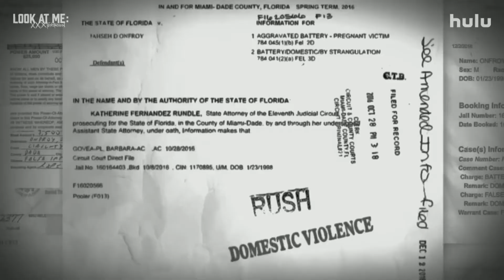Filmmaker, Sabaah Folayan talks 'Look At Me: XXXTENTACION' on Hulu with Kuya P! A NRW Interview!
Filmmaker, Sabaah Folayan talks 'Look At Me: XXXTENTACION' with Kuya P arriving on Hulu! A NRW Interview! NerdsRuleTheWorld!